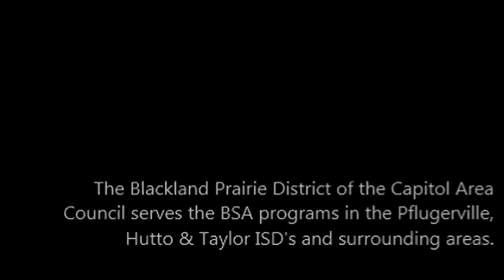Hurricane Harvey Relief - Smithville Service Project! Ed's Vlog 8/31/17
Calling all scouts / leaders who are available to help with Harvey Relief!   I'm doing a service project in Smithville on Saturday!

Mature Scouts only please, no cubs this time sorry!